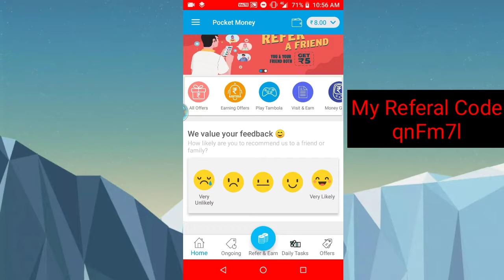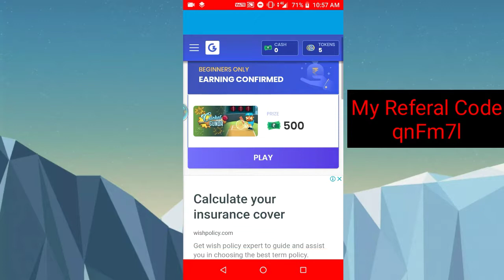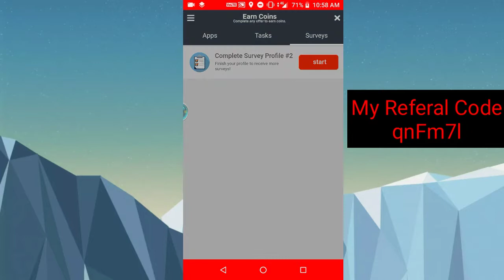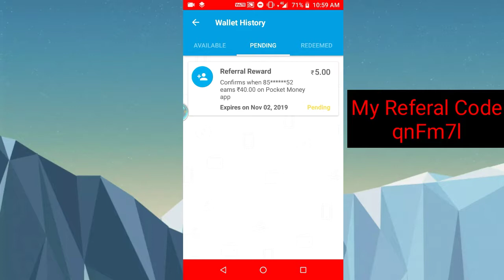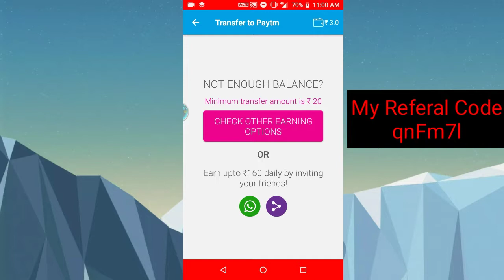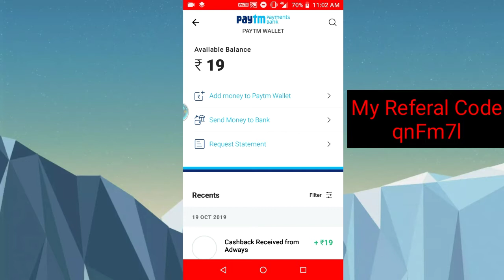Pocket Money App Online Earning !! Refer and Earn !! Review with Payment proof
Your query:
Online earnings
Students earnings
CASHBACK received

Your Friend...
Mohit verma
         As
Tech Mohit.

# paytmpromocode